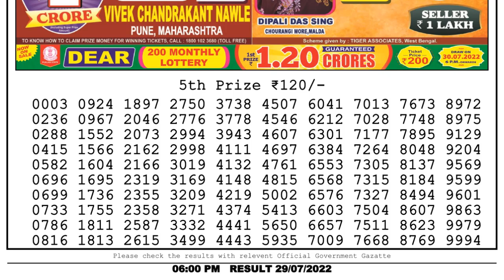Dear Lottery Sambad 6pm today 29.07.22 Nagaland State Lottery Result